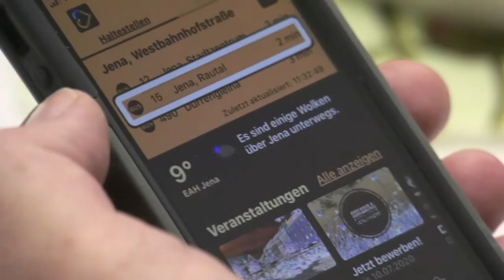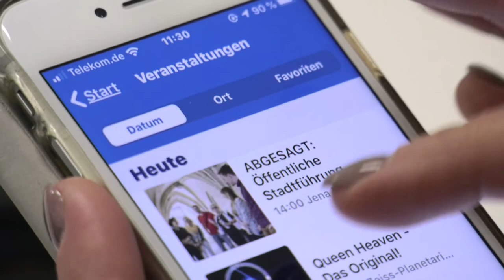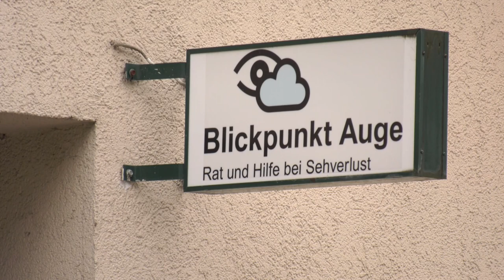MeinJena App wird barrierefrei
Die MeinJena App wird für Menschen mit Sehbehinderung nutzbar und bietet durch die Zusammenarbeit von Blickpunkt Auge und der Stadtwerke Jena eine barrierefreie Nutzung.